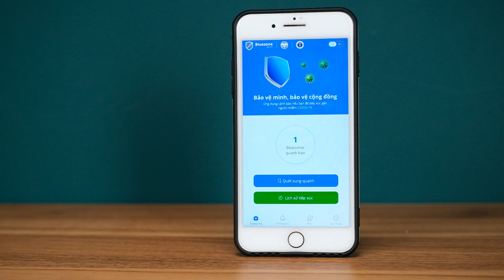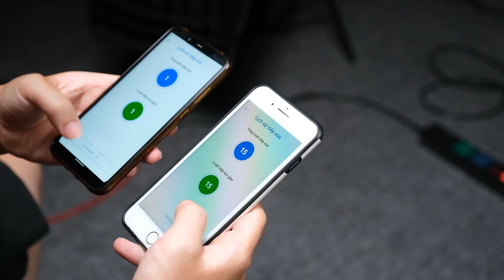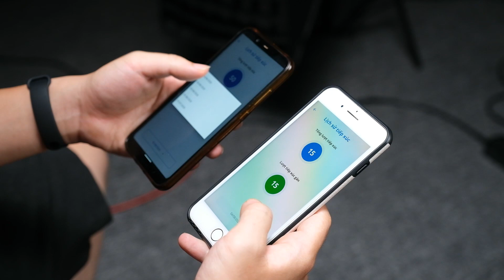BLUEZONE - Ứng dụng ngăn ngừa COVID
Dịch Covid-19 đã quay lại chúng ta lần nữa. Chúng ta cần phải tích cực chống dịch và việc phòng ngừa dịch từ xa là điều cần thiết. Khẩu trang, rửa tay, hạn chế tiếp xúc là thứ cần thiết. Và cần thiết hơn nữa đó chính là cần nhận biết được những ai là FO. Ứng dụng Bluezone là ứng dụng như vậy. Bluezone là giải pháp ứng dụng công nghệ định vị Bluetooth năng lượng thấp BLE (Bluetooth low energy). Các smartphone được cài đặt Bluezone có thể giao tiếp với nhau trong khoảng cách 2m, ghi nhận sự tiếp xúc gần trong 14 ngày .Ứng dụng Bluezone trên máy sẽ so sánh dữ liệu của F0 với lịch sử tiếp xúc được ghi nhận từ trước. Nếu phát hiện thiết bị đã từng tiếp xúc với F0 trong thời gian đủ lớn, hệ thống sẽ báo cho người sử dụng về nguy cơ có thể lây nhiễm bệnh (F1).

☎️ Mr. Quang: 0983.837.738